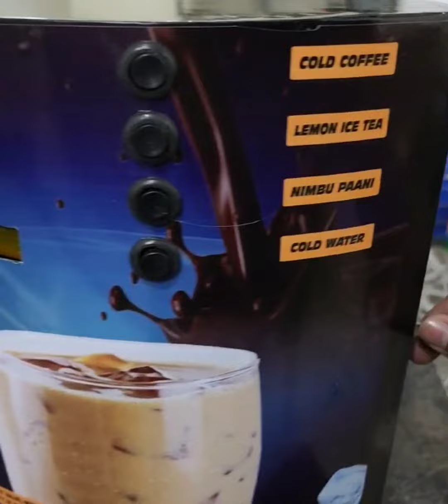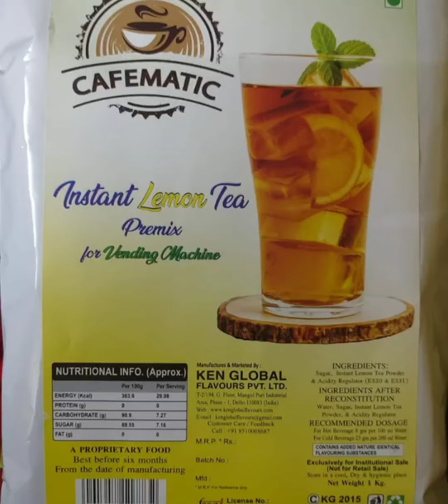coldcoffee,3 lane Cold vending machine kolkata,7980672897. india best cold vending machines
This top quality cold coffee,cold nibupani and much more Verity chocolate shake and mango milk shake u can make ,businessideas in summer Hot